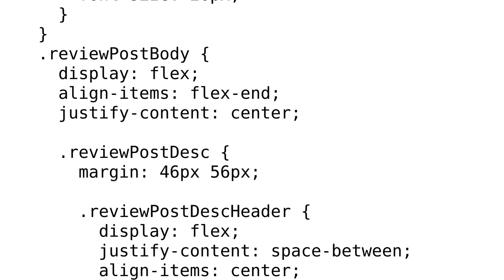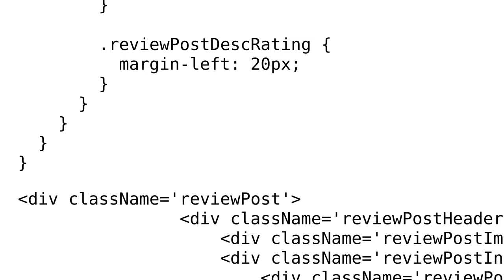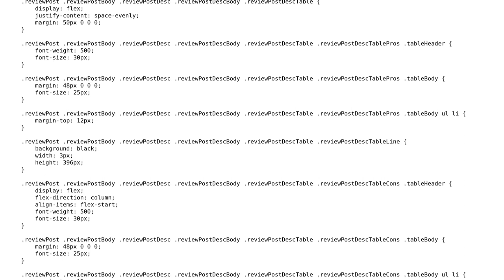How to make slide down animation with CSS (Example in the links)?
With thanks & praise to God, and with thanks to the many people who have made this project possible! | Content (except music & images) licensed under CC BY-SA | Music | Images & others | With thanks to user Kishin Karra user Danya and the Stack Exchange Network Trademarks are property of their respective owners. You are responsible for your own actions.